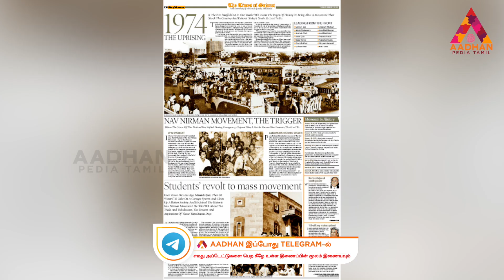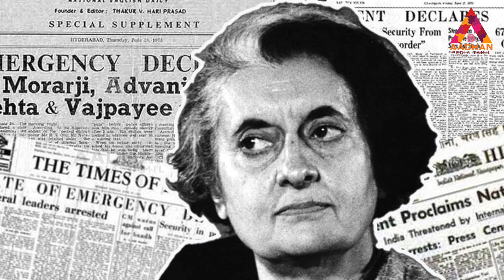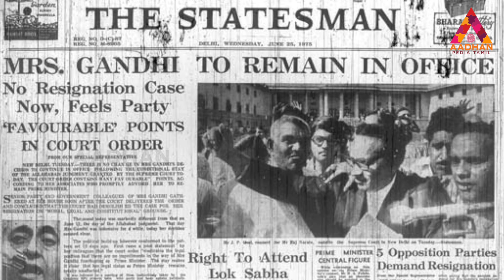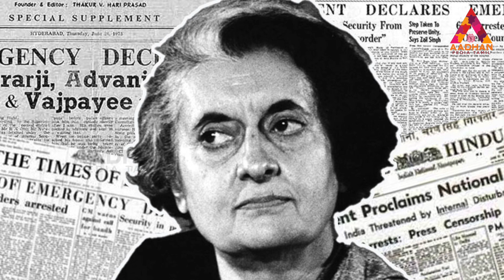எமர்ஜென்சி அறிவித்தது ஏன்? | Emergency : Explained | MISA Act | Indira Gandhi | Sarpatta Parambarai